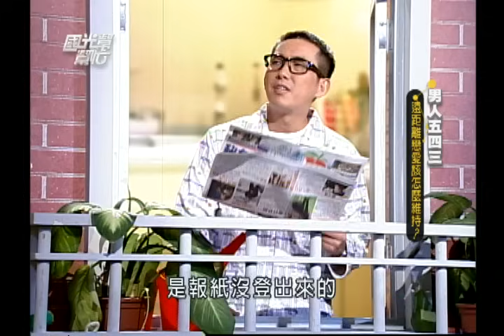【國光幫幫忙】澎大哥一打起球來六親不認！？就連手指插進地板歪掉還照常比賽！？～演藝圈大哥不好當？(下)+ 如何在演藝圈歷久不衰 EP103｜國光幫幫忙之回到最初｜20050914｜澎恰恰、凌波、胡錦